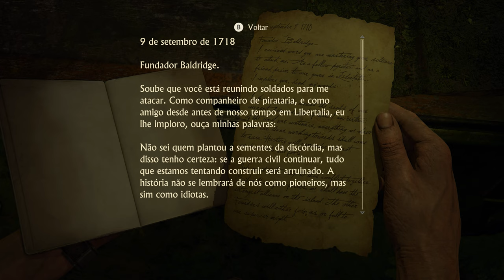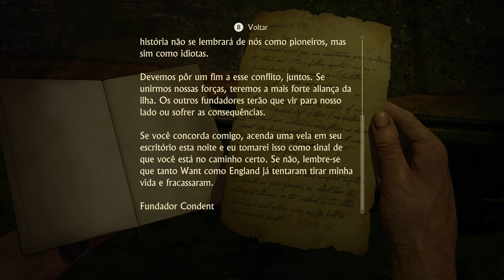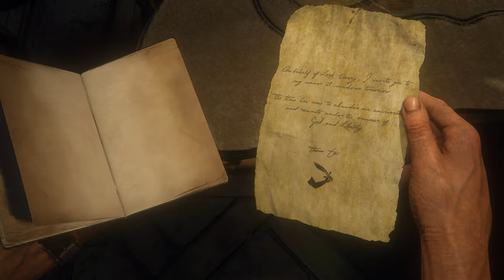Uncharted 4 - A thief End - Ep 18 - New Devon - 4K PC Gameplay